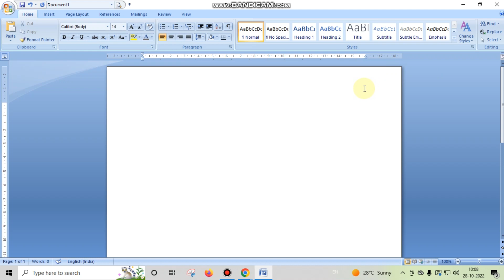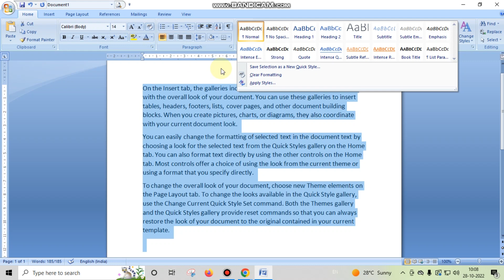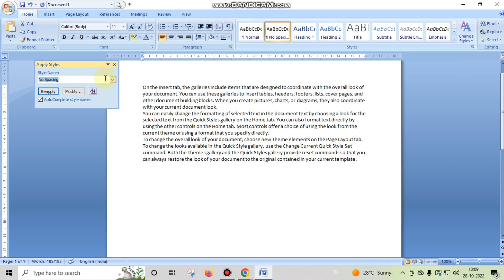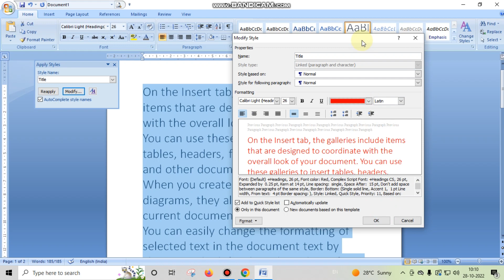Apply style sets - Word Processing | COPA | Explained in Hindi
Hi, I am Abhishek Kumar Tripathi, working in MP Public Prosecution (Police) Department at Deosar Court, Singrauli Madhya Pradesh. I have been former computer trainer for DCA, PGDCA, Basic Computer, CPCT, CCC students. I love to teach students to make them digitally literate.
Abhishek deosar abhishek tripathi deosar youtube video dewsar devsar dedicated for bikkhi deosar abhishek ko teach karne se khushi milti hai.

Download PDF Question Papers for ITI COPA Training Officer ITI Training Officer Vacancy MP ITI Training Officer (COPA Trade) MP ITI Online आईटीआई Copa करने के बाद कितनी सैलरी मिलती है? आईटीआई में कोपा कोर्स क्या होता है? आईटीआई कोपा में कितने विषय होते हैं? Iti copa Jobs in Madhya Pradesh ITI's Computer Operator & Programming Assistant MP ITI TO Recruitment Vacancy 2022 Latest News - YouTube MP ITI TO COPA Vacancy 2022 - YouTube ITI T.O. COPA EXAM UPDATE | MP ITI T.O. NOTIFICATION MP ITI COPA Training Officer Complete Detail - YouTube MP ITI TO Vacancy 2022 |ITI TO COPA New Syllabus - YouTube MP TO Copa Trade Questions - YouTube - YouTube MP TO Copa Trade Questions MP ITI TO COPA Trade Paid Classes 2022 - YouTube Is CITS/CTI Compulsory In MP ITI TO - YouTube MP PEB Vyapam ITI TO Vacancy 2022 Latest NEWS - YouTube व्यापम MP ITI TO Exam 2022 तैयारी सीरीज MP ITI TO COPA Trade Classes MP ITI Training Officer 2022। Copa Previous Year MP ITI Training Officer COPA Syllabus Recruitment MP ITI Training Officer 2022 Copa Part MP ITI TO VACANCY COPA 2020 BEST BOOK - YouTube ITI TRAINING OFFICER (COPA TRADE) RECRUITMENT COPA SYLLABUS | ITI TO | MP ITI Training Officer Vacancy Kya mp patwari me iti Copa diploma accept karega - OnlineTyari COPA ITI course details- eligibility, admission, jobs MP ITI TO | COPA Training Officer - YouTube MP TO ITI Training officer Recruitment 2022 - YouTube mp iti to vacancy 2022 updates। iti training officer ITI TRAINING OFFICER | ITI TO COPA Trade - YouTube COMPUTER OPERATOR AND PROGRAMMING ASSISTANT (COPA) (Duration: One Year) Revised in July 2022 CRAFTSMEN TRAINING SCHEME (CTS) NSQF LEVEL- 3 Install and setup operating system and related software in a computer following safety precautions. Create, format and edit document using word processing application software. Create, format, edit and develop a workbook by using spreadsheet application software. Create and customize slides for presentation. Create and manage database file by using MySQL. Install, setup/configure, troubleshoot and secure computer network including Internet. Develop web pages using HTML, CSS . Develop web pages using Java Script. Create workbooks with advanced formulas, macros, charts, pivot tables and demonstrate ability to use Power tools . Browse, select and transact using Ecommerce websites. Secure information from Internet by using cyber security concept. . Explain Cloud concepts & services and Describe Application Development Life Cycle. Write programs using Python / Java language. What is a CPCT course? Who is eligible for CPCT exam? What is the passing marks in CPCT exam? What is the fees of CPCT exam? cpct full form cpct typing test cpct home cpct score card cpct mock test cpct payment cpct previous paper cpct score card download ITI COPA Online CBT Test Solved Paper CTI COPA ENTRANCE EXAM ITI COPA EXAM MOCK TEST MCQ based questions|ITI NCVT CBT exam ITI COPA | Computer operator and programming Assistant Online Tests for COPA-NCVT-SCVT-ONLINE-TEST iti copa आईटीआई कोपा अध्ययन सामग्री iti computer course syllabus copa iti book pdf copa iti syllabus iti copa question paper copa full form ITI COPA Trade Theory Question Paper NCVT NSQF ITI COPA Previous year Question Paper NCVT (Theory) ITI COPA QUESTION PAPER QUIZ iti copa question paper 2022 pdf abhishek loves khushi iti copa question paper 2022 pdf download iti copa question paper pdf in hindi iti copa question paper 2022 pdf in hindi iti copa question paper with answer iti copa question paper 2022 practical iti copa question paper 2022 in hindi

Customize or create new styles Microsoft Support What are styles and style sets? What are the different types of styles in MS Word? What is style set in computer? What are different styles? What is style group in MS Word? What is the use of styles? How do you apply a style set? Where is the style in Word? Where is the style set Gallery in Word? How do I save a style set in Word What are formatting styles? How do I Import a style set in Word? What is the difference between styles and templates? What is the importance of Styles and Formatting window? What are the advantages of styles? How many types of styles are there in open office How many font styles are there in Microsoft Word? What is font style formatting? How many font styles are there? word style sets download word styles templates how to change style set in word style word typing basic simple style set on word word styles gallery title style word character